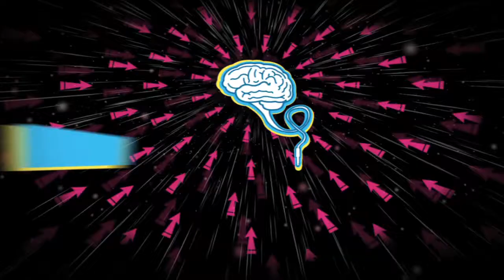Hocu Da Znas - Sezona 3 - Epizoda 17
Prilog 1: Dramski studio Znakovi
Prilog 2: MLADE NADE / Vladimir Stajić, dizajner
Prilog 3: Konkurs za SF priču Društva ljubitelja fantastike Lazar Komarčić
Prilog 4: Modni studio Klasa
Prilog 5: ZIPA ZIKA / Svilen Konac Project